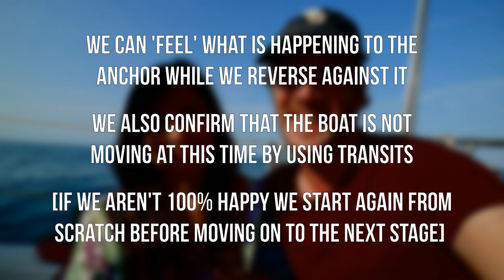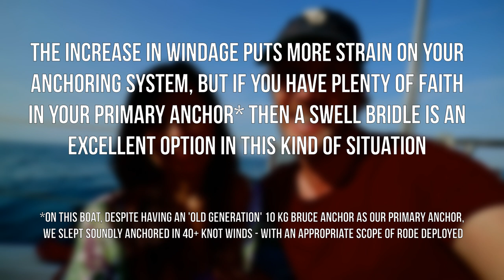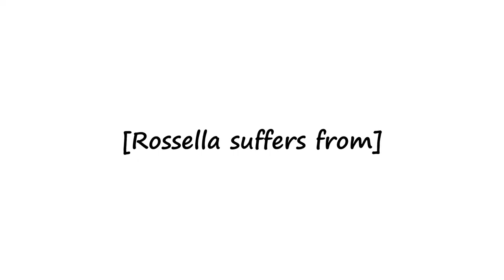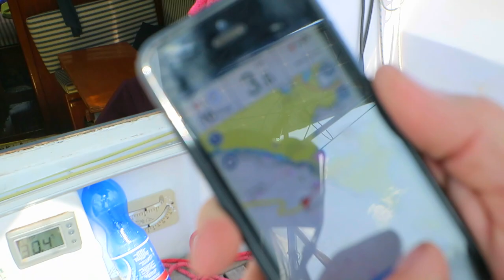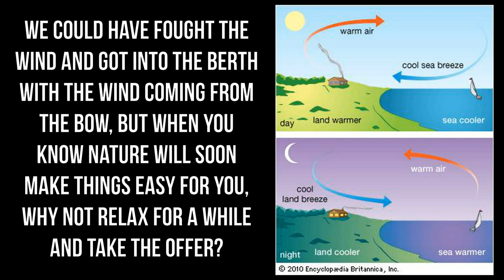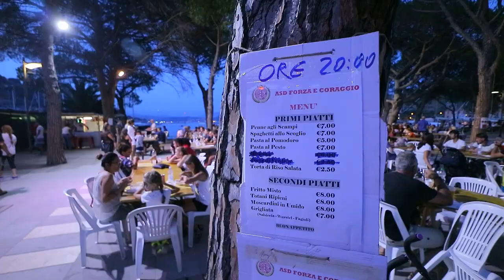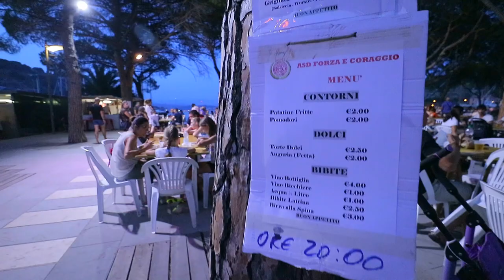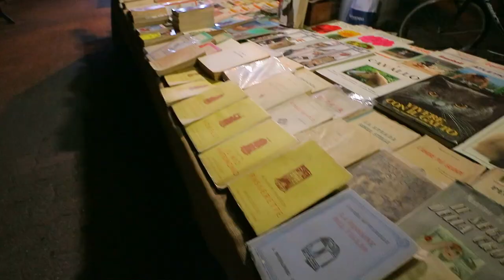Boat Life is GOOD! | ⛵ Sailing Britaly ⛵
The sea, freedom, nature, humanity. Priceless memories... This video is a great example of the kind of experiences you can have thanks to a modest sailboat. If you're considering buying a boat, we say GO FOR IT!

📖 Be first to receive our FREE Financial Freedom PDF which explains how we can afford to go cruising, and how YOU can too!

📖 Get a FREE PDF ebook with details of over 3,500 knots & Splices here ➜

This video was filmed when Rossella was heavily pregnant with Emma. Emma was born shortly after this was filmed and the pace of our life has made editing the 250 GB backlog of footage from the period just before Emma was born a huge challenge. (It took well over 40 hours of work to edit this single video...) Thank you very much indeed to our wonderful 🌟Patreon Crew🌟, who are the reason we have been able to keep dedicating our time to making these videos. We love our Patrons! If you want to join this wonderful community of like-minded people you can do so for as little as $1 per month, and you get a ton or rewards from us for doing so. Click the link below to sign up, it only takes a minute!

⛵Sailing Britaly⛵ We are Chris (British), Rossella (Italian), and Emma (Britalian!) We make informative sailing videos with the aim of helping YOU achieve YOUR cruising dreams, while working for a better world. Thanks to our Patrons we have planted 4,770 trees to date.

Do you know someone who you think you would enjoy our videos? Share our channel with them ➜

Fair winds!

'Sailing Britaly' is a Helvellyn Ltd brand. Helvellyn Ltd assumes no liability for property damage, injury or death incurred as a result of any of the information contained in this video. Helvellyn Ltd. recommends safe practices when working with power tools, automotive lifts, lifting tools, jack stands, electrical equipment, blunt instruments, chemicals, lubricants, open flames, or any other tools or equipment seen or implied in this video. Due to factors beyond the control of Helvellyn Ltd, no information contained in this video shall create any express or implied warranty or guarantee of any particular result. Any injury, damage or loss that may result from improper use of these tools, equipment, or the information contained in this video is the sole responsibility of the user and not Helvellyn Ltd. Disclosure: any links in this description may be affiliate links. If you decide to buy some items from them, Helvellyn Ltd may receive a small percentage compensation for having suggested the suppliers to you. (This costs you nothing) As an Amazon Associate we receive compensation for qualifying purchases. Helvellyn Ltd only recommends suppliers and products which we believe in, so there is never any conflict of interest.